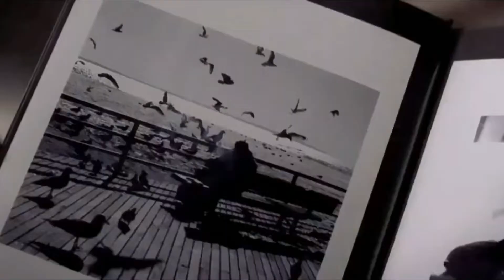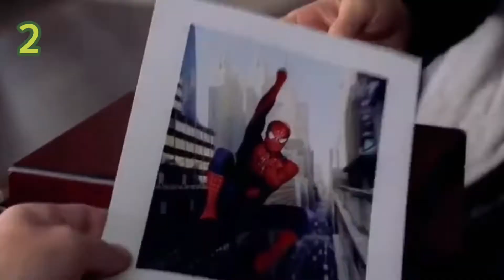TOP 14 PIADAS HOMEM ARANHA 2 (2004)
Assisti novamente o 2º melhor filme de herói. E aproveitei para selecionar as melhores piadas do Homem-Aranha 2, do pastor Tobias.